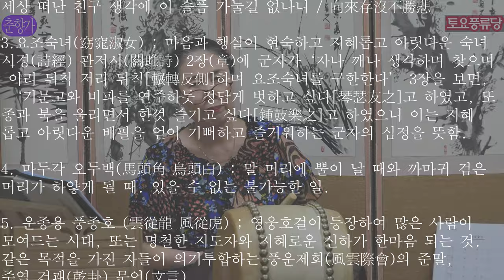춘향가 일절통곡 토요풍류당 보라사부 남궁성례2-종로 낙원동 풍류당 010 8885 2232